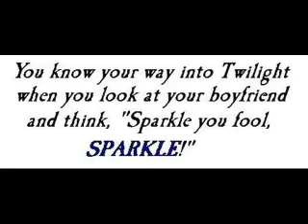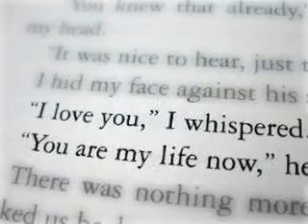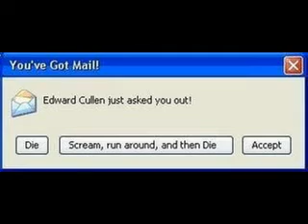Twilight vid for IceHugs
Here you go Grace. Thank me l8r